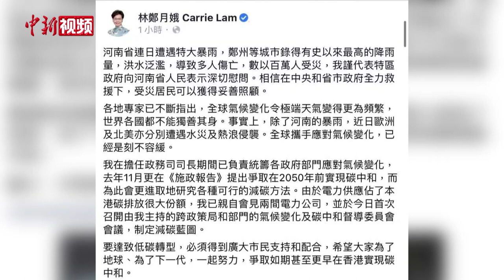香港特区政府官员慰问河南同胞：血浓于水，河南加油！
近日，河南省遭遇极端强降雨，灾情牵动着香港同胞的心。7月22日，香港特区行政长官林郑月娥在社交平台发文表示，她谨代表特区政府向河南省人民表示深切慰问，相信在中央和省市政府全力救援下，受灾居民可以获得妥善照顾。日前，香港特区政府公务员事务局局长聂德权也通过中新社平台向河南受灾民众发布慰问视频。聂德权在视频中表示，一方有难，八方支援，这次河南的暴雨洪灾非常严重，受灾人数众多，令人痛心。他向受影响的河南同胞致以慰问。与此同时，他也表示，在灾难面前，我们也见到很多人互相守护生命，奋力抢救生命的一幕幕感人场面。最后他通过视频向河南人民表达了鼓励与支持。
        （记者 范思忆 制作 隋致远）